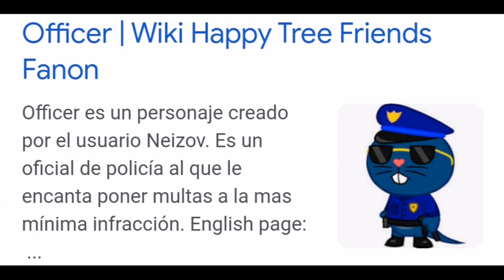FLAKY AND BABY FLAKY PLAY SOCCER ⚽😊👍